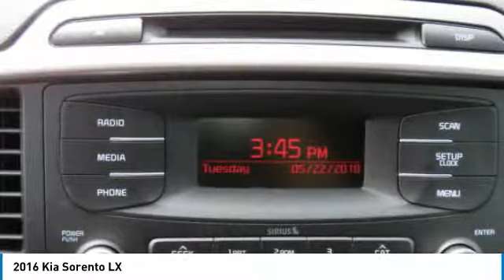2016 Kia Sorento Newnan GA GG022865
Don't miss this 2016 Kia Sorento. It's equipped with great features. You'll want to take this suv home. Make a great choice today.